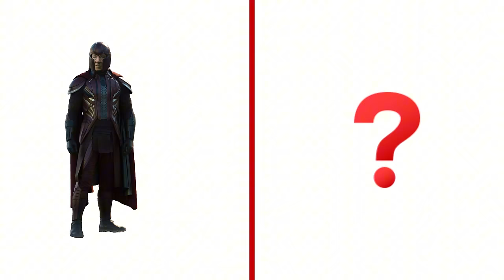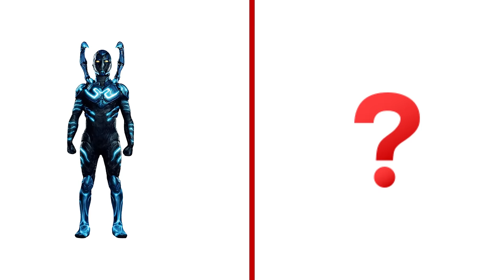AVENGERS but HOUSE VENGERS 🤩 ALL CHARACTERS ( MARVEL & DC ) 2024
Welcome to the HeroAct AI Channel. This video contains original and AI Versions of Marvel and DC superhero characters.

it would definitely be cool and unique if the superhero you like had a house that matched his character